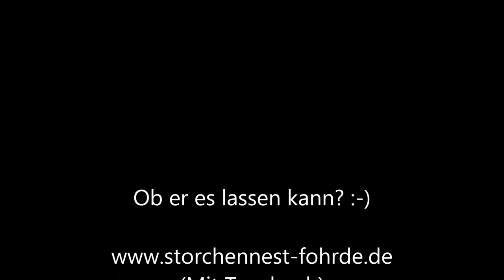Papa kann es nicht lassen!!! 14.06.20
Papa kontrolliert den Junior wieder ganz genau! Junior will doch einfach nur schlafen.